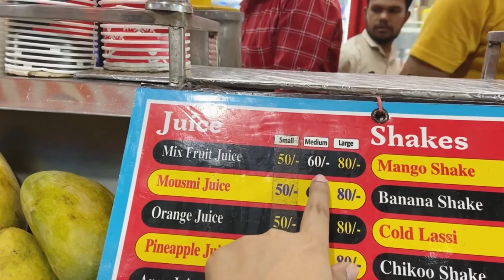Sarojini nagar market Delhi/ latest summer collection.